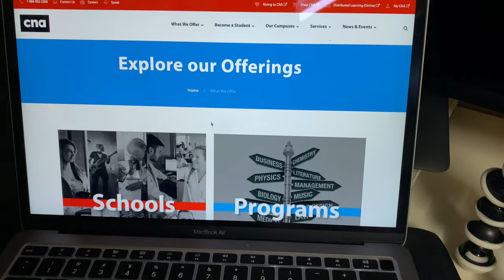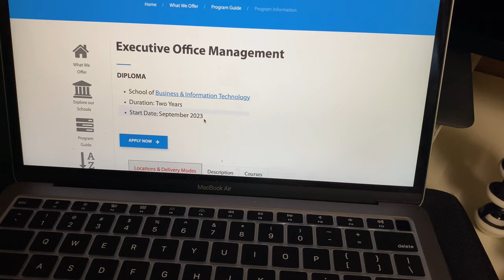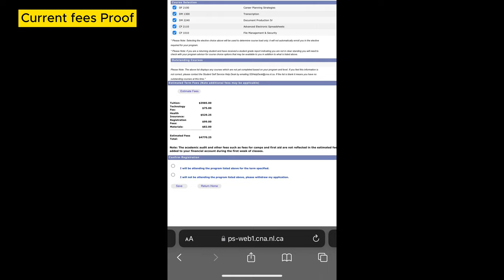Tuition Fees 🏫| Information about CNA | College of the North Atlantic | Agent’s Scam🚨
This video is a complete information about the college of the North Atlantic and its Tuition fees.

College of the North Atlantic is one of the cheapest college, but some agents promoting this college in the wrong way and getting after visa charges from students.￼

Location :- St. John’s, Newfoundland & Labrador (Atlantic Province)